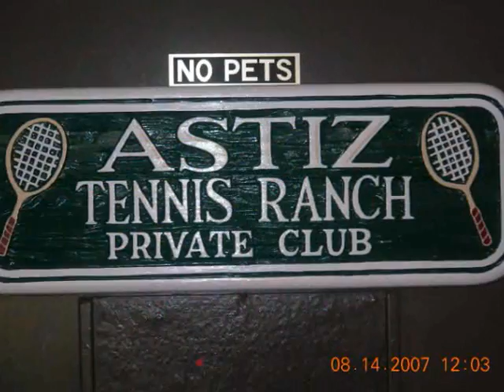ASTIZ TENNIS RANCH